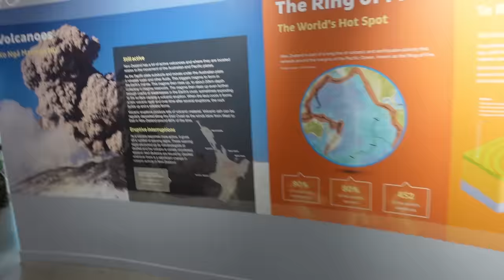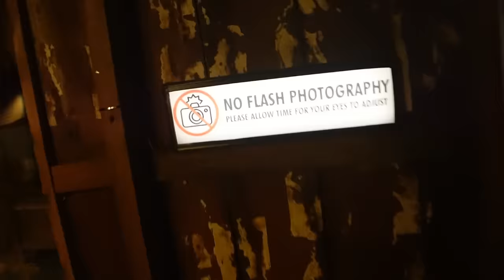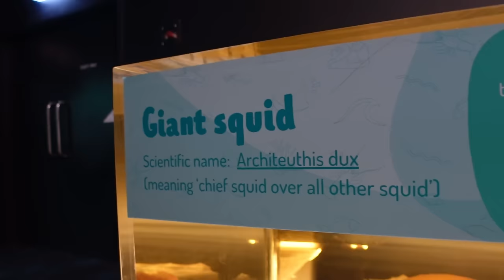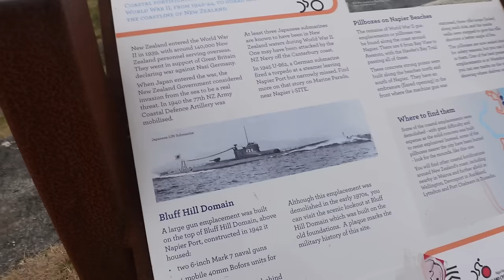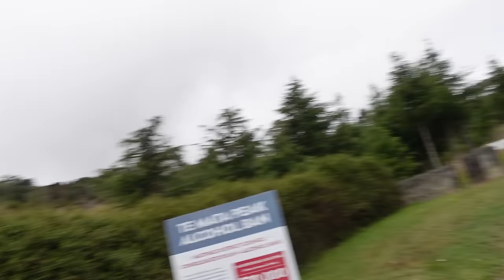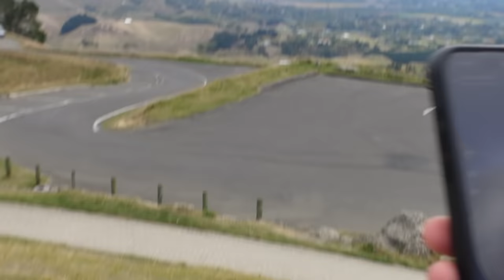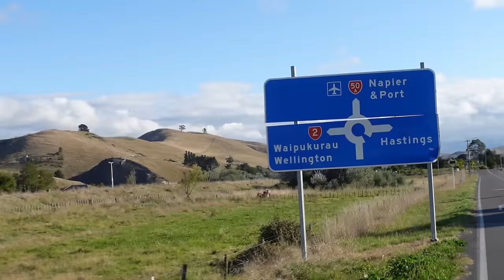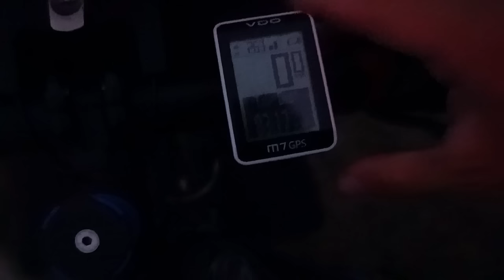Į nacionalinį akvariumą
Ačiū Tau!👊
KELIONĖS APRANGA/ĮRANGA/ATRIBUTIKA

💥Apranga
Marškinėliai

💥Priedai:
Multifuncinis įrankis

💥Turistinė įranga
Palapinė

Music of this video:
ES_Abuela Canela (Instrumental Version) - Cumbia Connection
ES_cheshire - shamgang
ES_Dance like Mike - Scoobadive
ES_I Enjoy My Space - Sarah, the Illstrumentalist